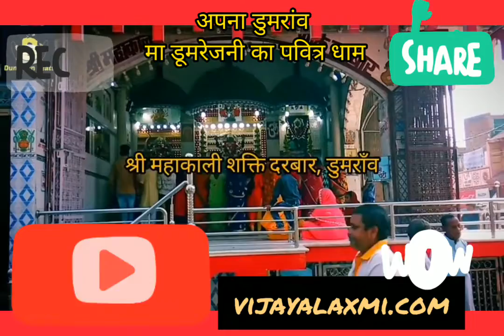आखिर क्यों खास है डुमरांव||जरूर देखे